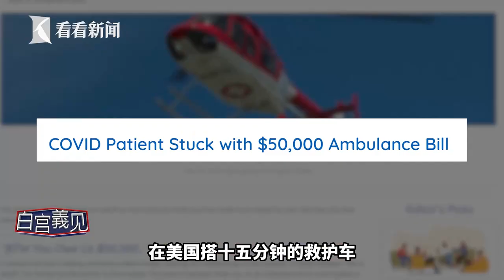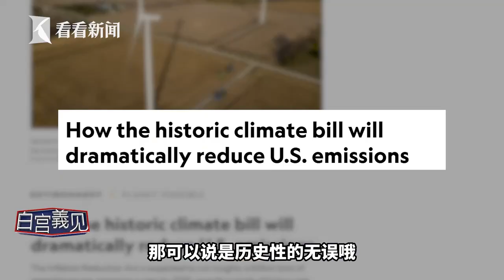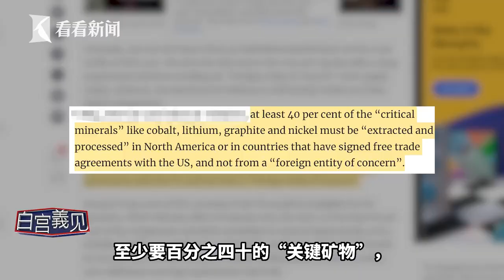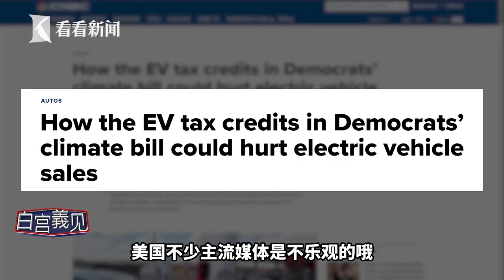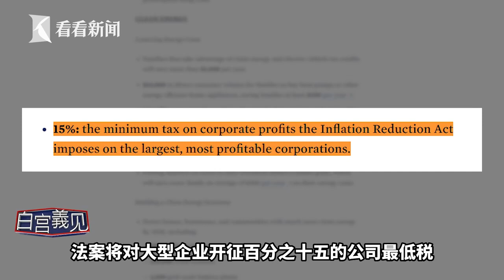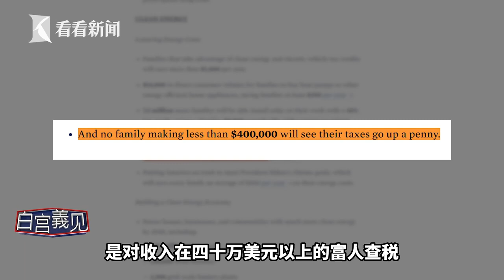【白宫義见】又双叒针对中国？美国史上最大气候法案，欲切断中国产业供应链？ 张经义 Ching-YiChang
拜登芯片法案卡中国脖子后，又再出招！要砸3700亿美元，压制中国、扶植美国电动汽车产业，乐观吗？白宫義见# 为你解析。另外，拜登要再大撒币抑制美国通货膨胀，是认真还是天真？
站内热门：
1、【外交部发言人】华春莹+赵立坚+汪文斌：时而严肃，时而幽默；时而犀利，时而暖心，他们是外交天团！
2、【驻美记者眼中美国政治】东方卫视驻白宫记者张經義+驻华盛顿记者王涛峰：零距离解读美国政治！
3、【资深国际评论员@环球叶问】美女评论员章一叶：还在看老伯伯谈政治吗？来，和她一起聊聊国际热点！点我鸭！
4、【子午观潮】东方卫视新闻栏目《今晚TONIGHT》：上海时间周一至周五每晚21:30开播，港澳台、军事话题深度评论
6、【看看看日本&东瀛一周蒋】驻日记者、资深旅日媒体人，在日本聊日本，“精致”解读日本政治生活，他们更懂！
7、【陈彬欧巴坐镇欧洲看世界】90后驻外记者眼中的欧洲政治长啥样？东方卫视驻欧洲记者陈彬，努力搞一搞！
8、【国际热点深度解读@交叉点评】东方卫视深度国际时评节目《环球交叉点》嘉宾天团：跟着大咖追热点、涨知识！你就是朋友圈的“懂王”！
9、【国际热点周周聊@环球交叉点】东方卫视深度国际时评节目《环球交叉点》：上海时间每周日上午8点，跟随风靡全球的袁鸣姐姐和智库专家们，解读国际政治，顶级水准、干货满满！
优质拍档：
【ShanghaiEye魔都眼】
shorturl.at/mpv04
官方网站：
您还可以在下面这些地方找到我们：
微信公众号：环球交叉点 (smgcrossover)
微信视频号：环球交叉点
头条号：Knews环球交叉点、Knews交叉点评
西瓜视频：Knews环球交叉点、Knews交叉点评
企鹅号：交叉点看
抖音：环球交叉点